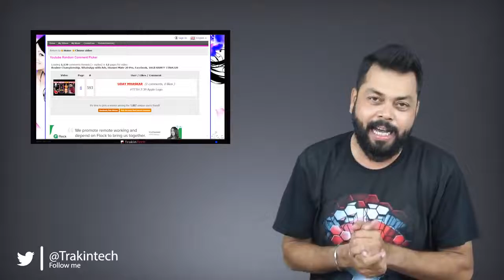One plus 6T / Nokia 7.1 plus / Samsung s9 / Oppo k1 / Facebook Hank / tech news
oneplus 6, oneplus 6t camera, oneplus 6t teaser, oneplus 6t review
nokia x7, nokia 7.1 plus first look, nokia 7.1, nokia 7.1 plus unboxing, nokia 7.1 plus review, nokia 7.1 plus camera

oppo k1 price, oppo k1 launch date, oppo k1 price in india, oppo k16, oppo k12, oppo k16 clone
iphone x, iphone xs max, iphone xs, apple phones 2018, apple phone ringtone, apple phone case
facebook hack, how to root android, how to hack facebook password, facebook hacked email and password changed, facebook hacked how to recover, facebook hacked how to recover 2018